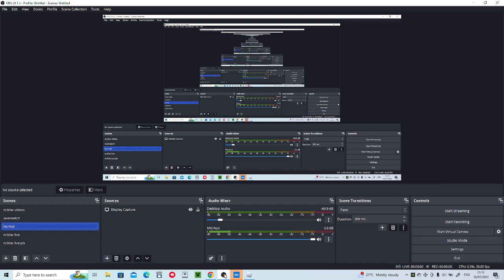Eating OPE [GPO]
OPE IS OP